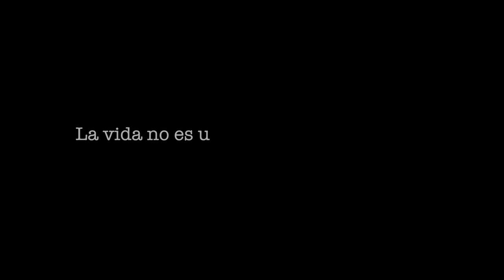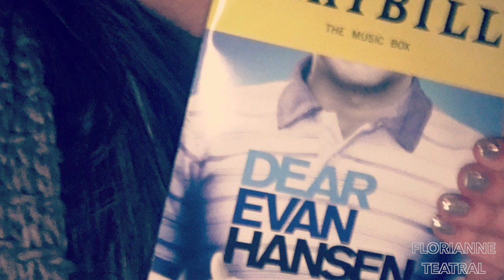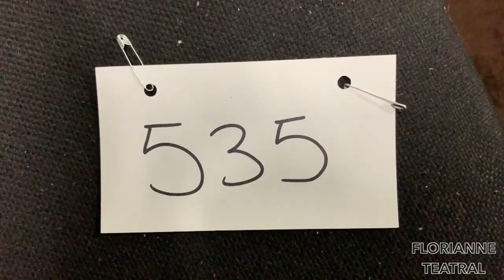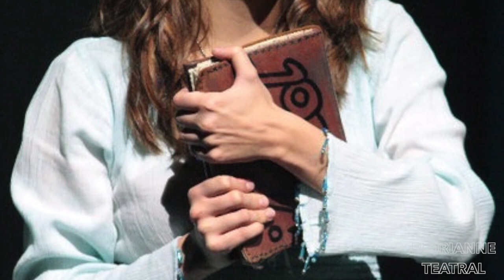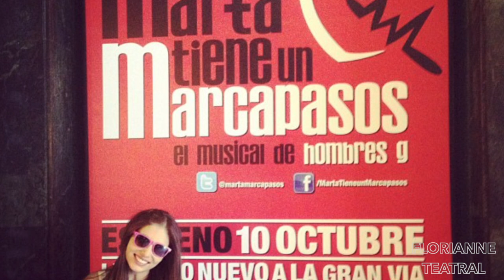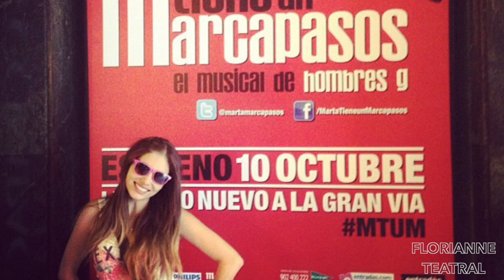GLORIA AURA en FLORIANNE TEATRAL T1-Ep5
En el quinto capitulo de Florianne Teatral, nos acompaña Gloria Aura. Con una trayectoria de más de 20 años en el mundo de la música y el teatro.